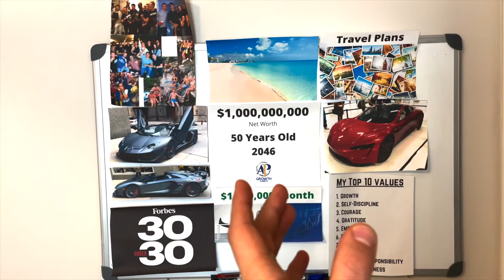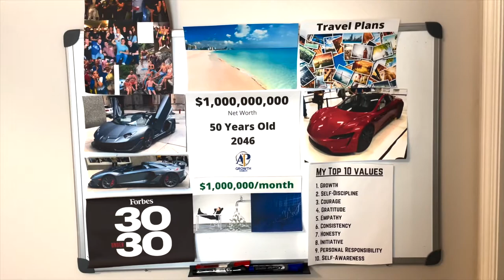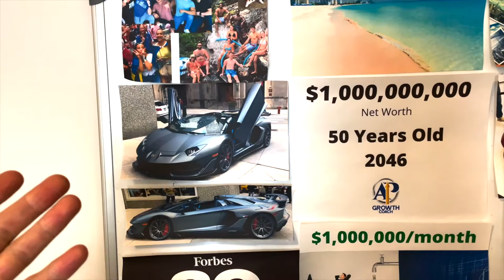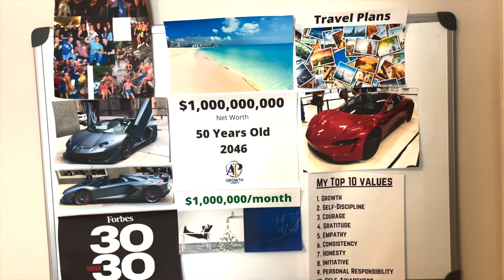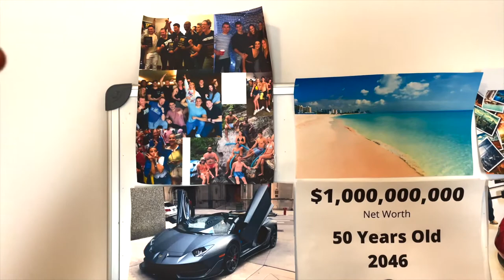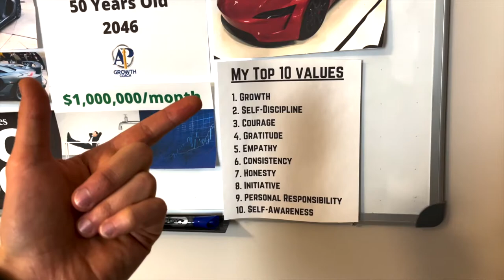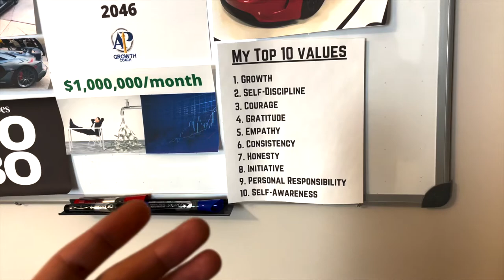My Vision Board - How To Achieve Your Dream Life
Here is my vision board I created to ensure I take actions to create the life I desire. If you found this video useful please press the thumbs up. I want to help you stay motivated and inspired.